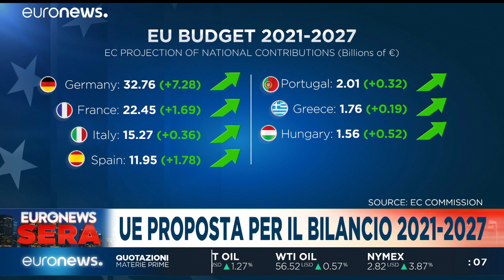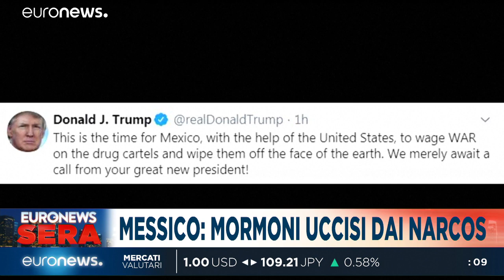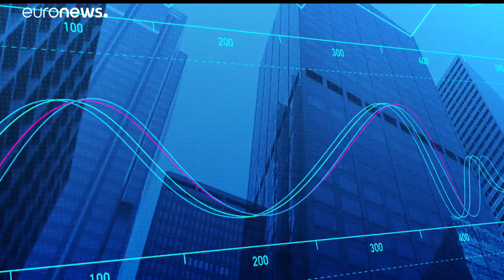Euronews Sera | TG europeo, edizione di martedì 5 novembre 2019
Il nostro appuntamento quotidiano con l'attualità dall'Europa e dal mondo…